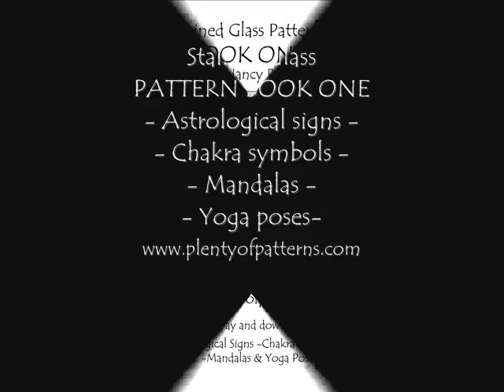Stained Glass Patterns